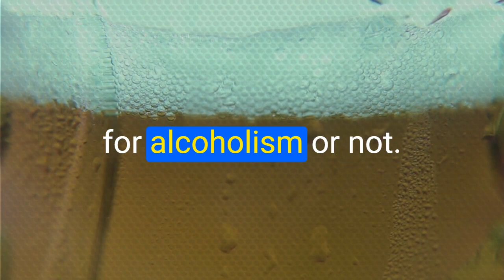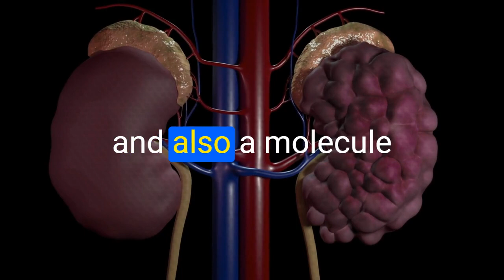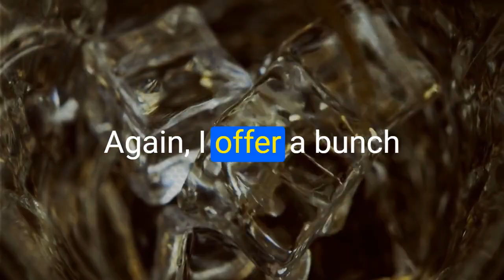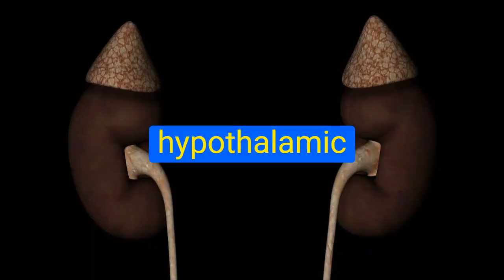NEUROSCIENTIST: "The Shocking Truth About Alcohol and Stress"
In this video, Dr. Huberman, a renowned neuroscientist, exposes the shocking truth about the relationship between alcohol and stress. Despite popular belief, alcohol actually increases stress levels rather than reducing them. In this eye-opening talk, Dr. Huberman delves into the science behind this phenomenon and offers practical tips for managing stress in a healthy way. Don't miss this opportunity to learn from an expert and discover a new approach to stress management.